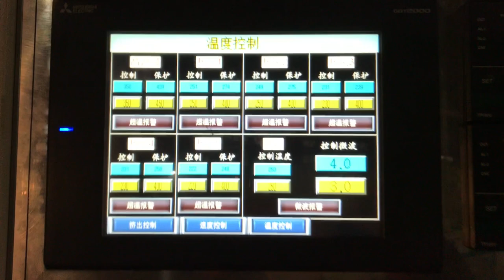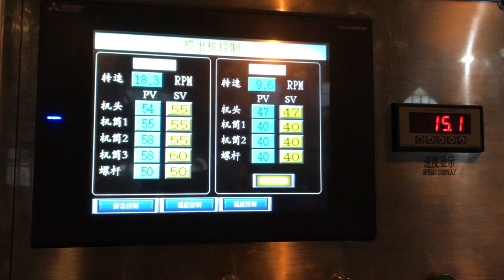epdm co-rubber extrusion microwave vulcanization line rubber machine-whatsapp:8613967618405